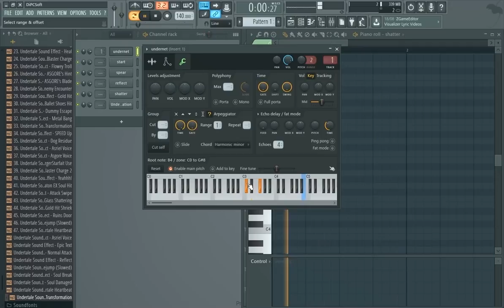Some random notes.